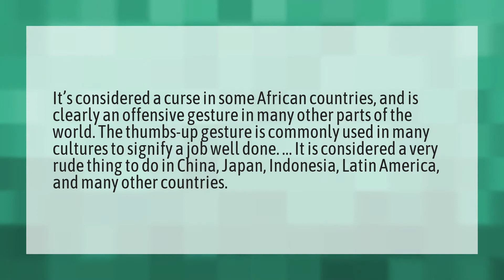Is thumbs up rude in Japan?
Ara Ara Mean Japanese • Is thumbs up rude in Japan?